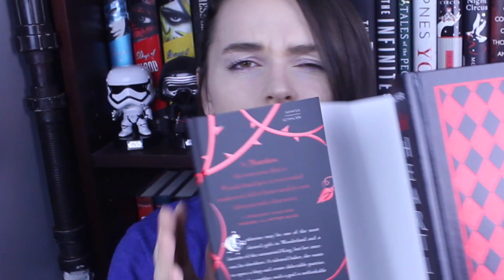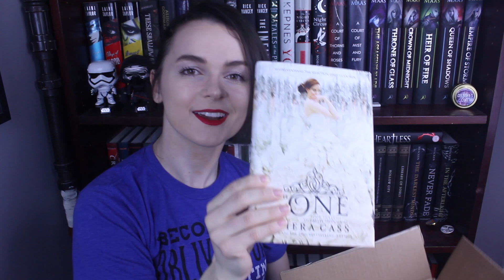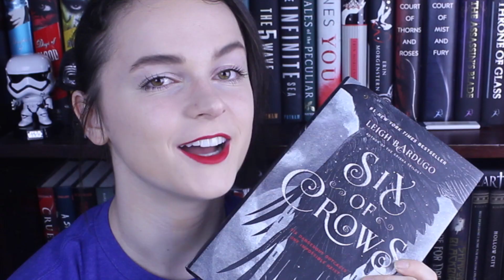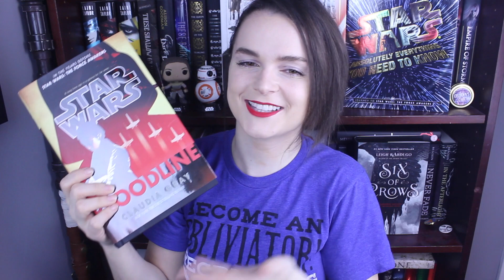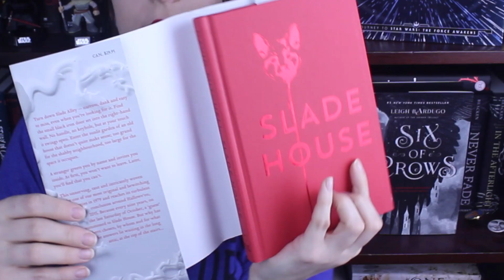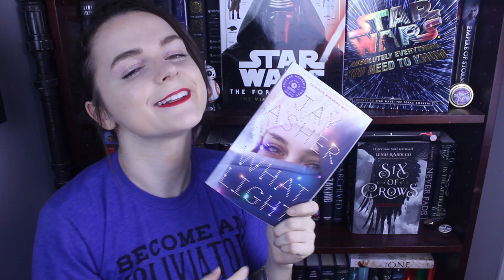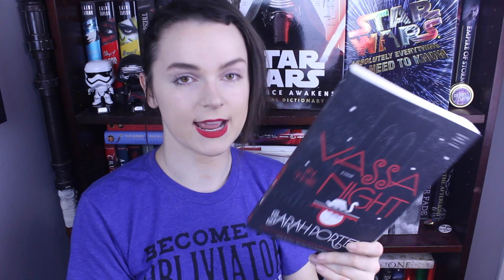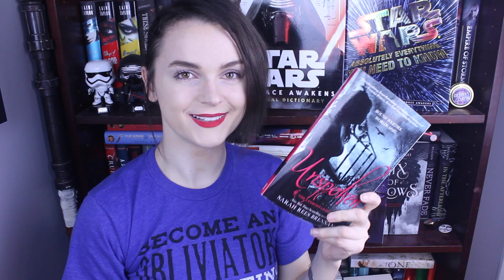YES ANOTHER BOOK HAUL | Black Friday Edition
Here are my books from the Book Outlet Black Friday Sale, Amazon, used book stores and a random cosplay wig that was supposed to be here in time for Fan Expo Vancouver :)

Books include some beauties such as Heartless by Marissa Meyer, Six of Crows by Leigh Bardugo, tons of Star Wars books and more